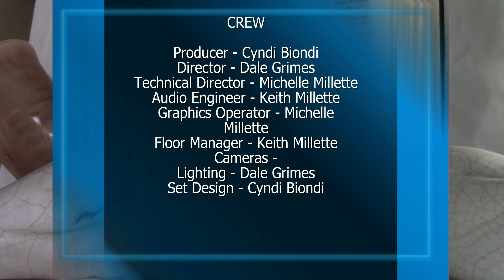Power Encounter: Ep 45 - Leesa Henselman, part 1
Cyndi Biondi interviews Leesa Henselman and covers her testimony and the power of the Lord working in her life.